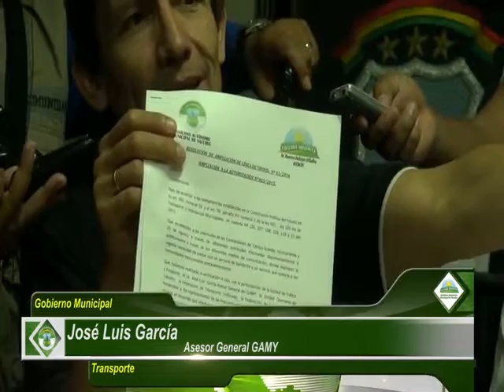A TRAVÉS DE DOS RESOLUCIONES SE AMPLIÓ SERVICIO RURAL DE TRUFIS